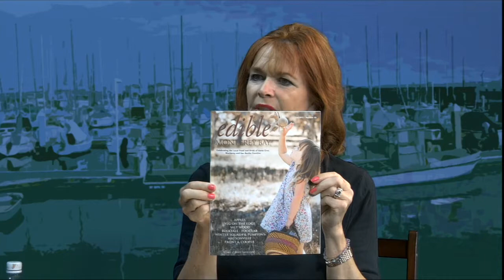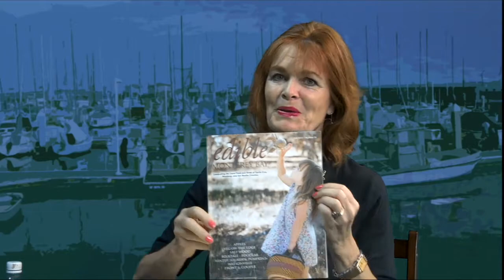Sarah Wood - YourTown TV - host Paula MacNab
Sarah Wood - editor and publisher Edible Monterey Bay Magazine